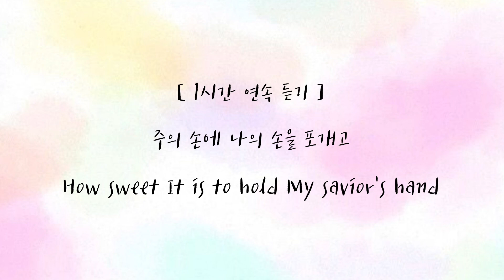[ 1시간 연속 듣기 ] 주의 손에 나의 손을 포개고 | How sweet it is to hold my savior's hand | ccm piano | piano cover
SHALOM!

오늘은,
'주의 손에 나의 손을 포개고' 1시간 연속 듣기를 준비해보았어요!